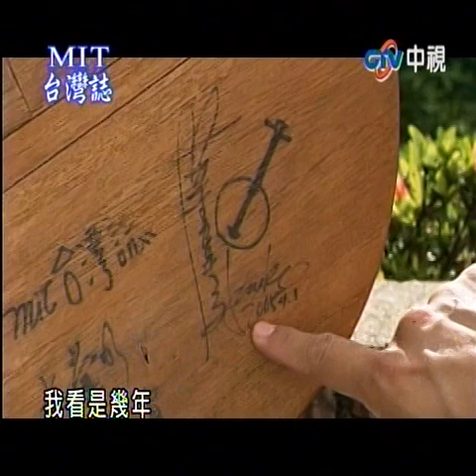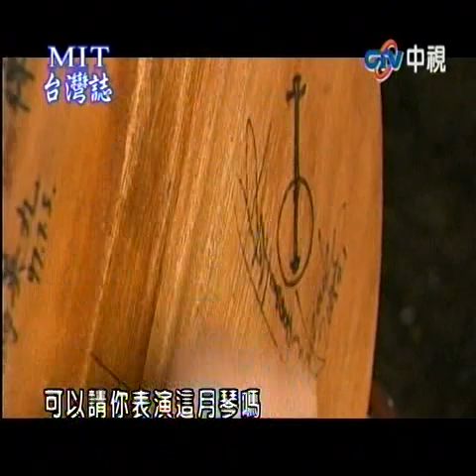MIT台灣誌-報導朱丁順國寶和曾孫(難忘思想起 秋戀四重溪)(2011-08-03中視重播)